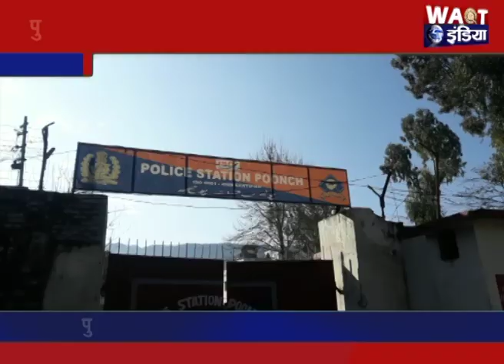पुलिस का मॉनिटरिंग सेल कर रहा लोगों की मदद | Waqt India